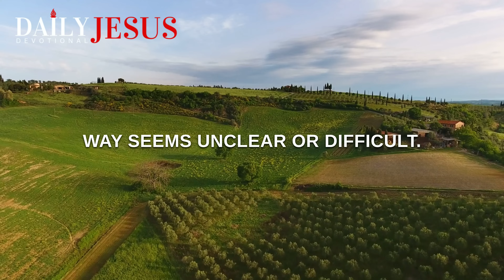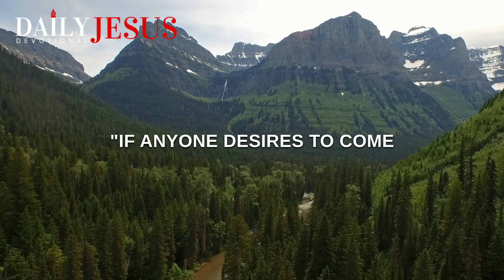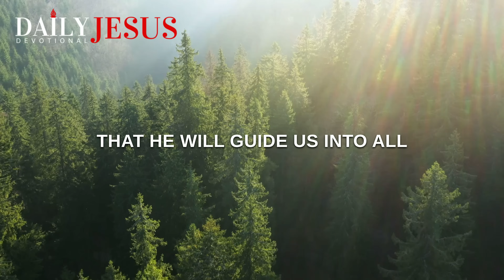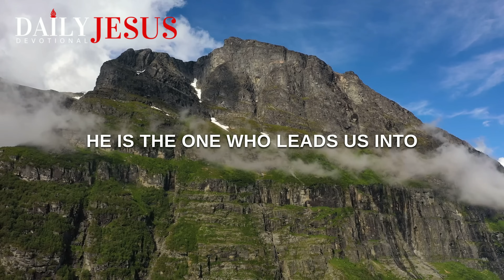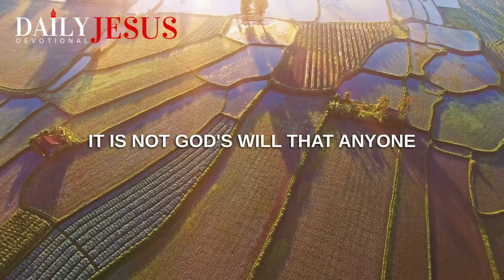HOLY SPIRIT LEAD ME AND ORDER MY STEPS (Morning Devotional Prayer To Start Your Day Blessed)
When you allow the Holy Spirit to lead you, and guide your steps your life will never be the same. Watch this morning devotional message and say this prayer to start your day blessed.